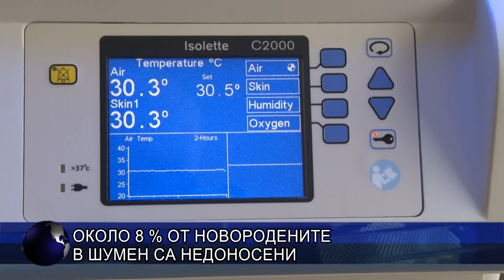Около 8% от новородените в Шумен са недоносени